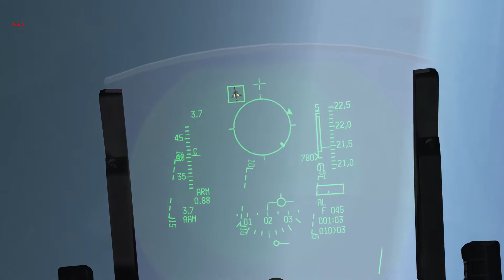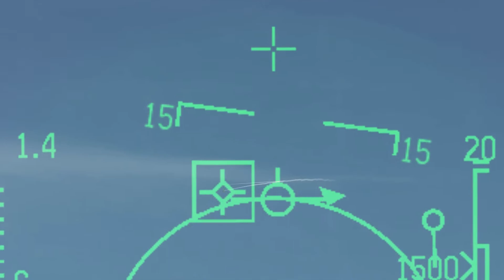Falcon BMS - "LABITHOM!"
*Largest Aerial Battle in this History of Mankind*

UOAF Event 490 - Playing as Egypt we take on the might and numbers of the Israeli Airforce in a frontline DCA operation. 18 players Vs. 50+ IAF aircraft over the Sinai peninsula.

Music: If Pumped Up Kicks was an 80s song... (Synthwave Cover)